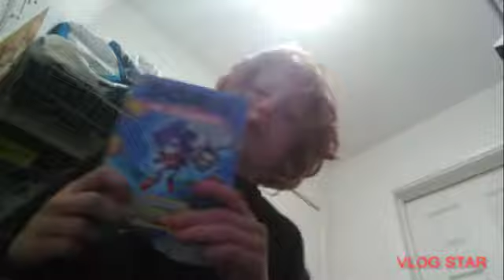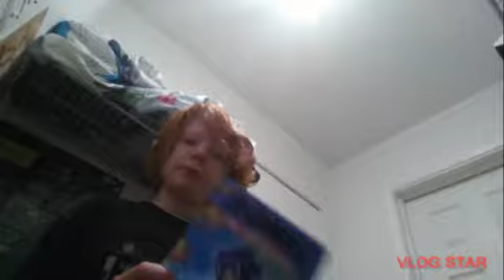LETS TALK ABOUT...The Sonic the Hedgehog 2 Movie